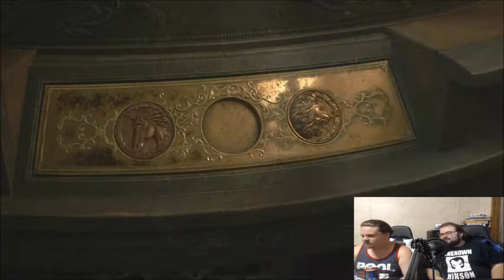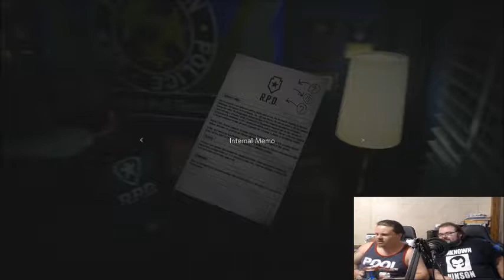Resident Evil 2 HD Ep. 6: Round Handle Steam Team (Writer's Block)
Hey look you found the round handle for the steam room! Does that make us the round handle steam team?